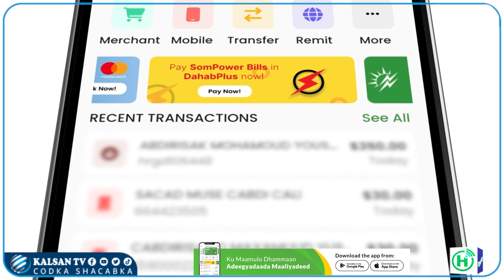Guddoomiye hore Cismaan Barre:labada Madaxweyne ee Reerkan wax u qabtay .